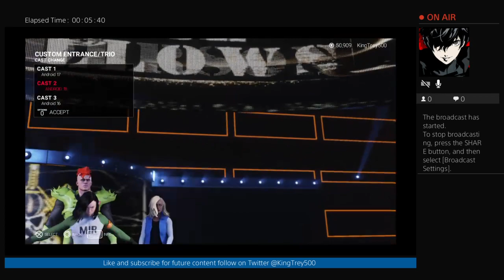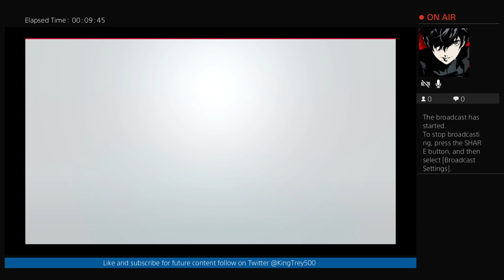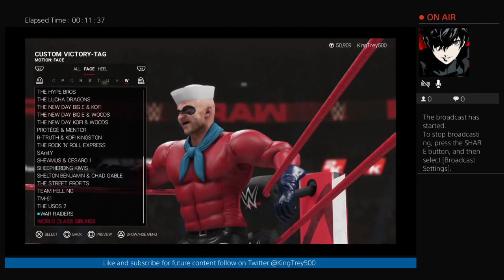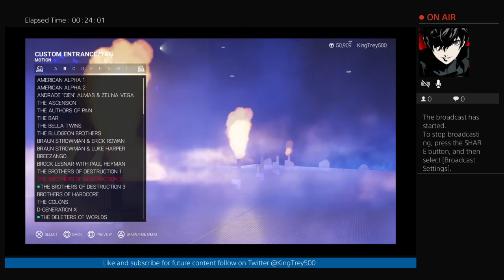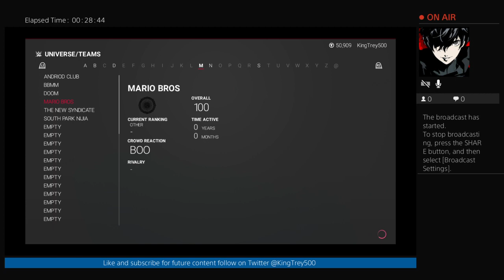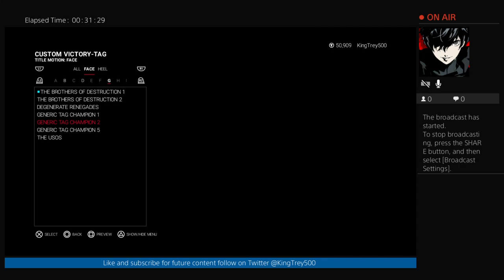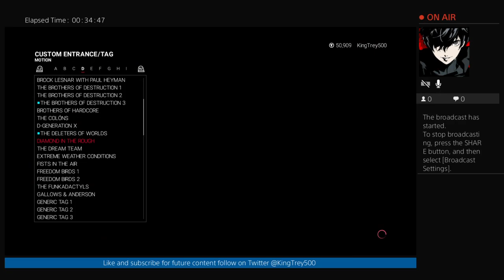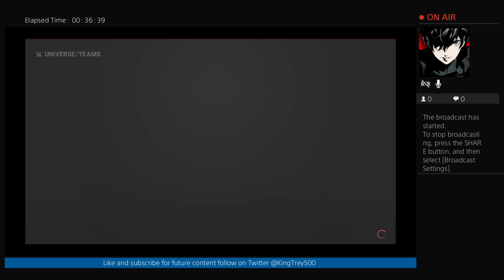So let's buried JAYRANTS aka the wrestling guru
I have nothing to lose making this livesteram